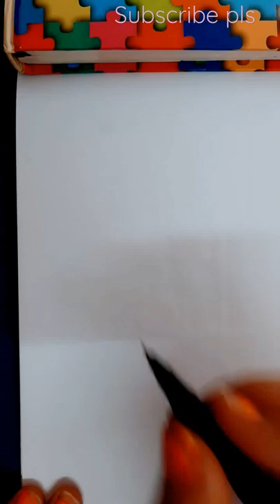creative sketch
creative sketch @ Ramya Creation & fun